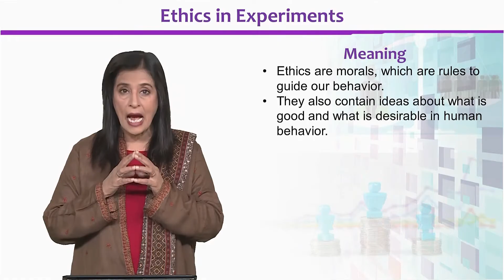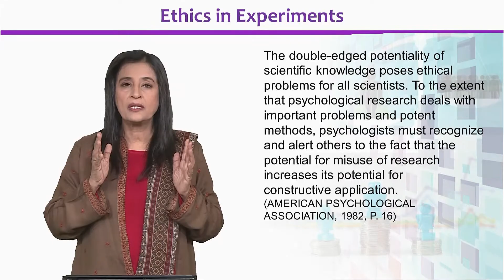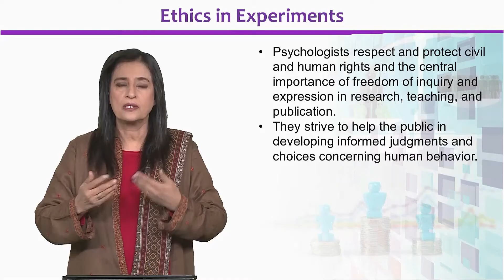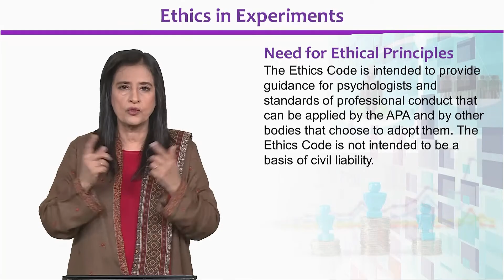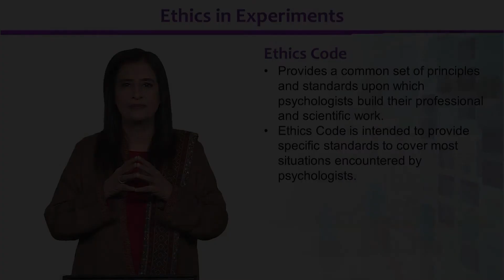PSYP402_Topic045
PSYP402 - Experimental Psychology